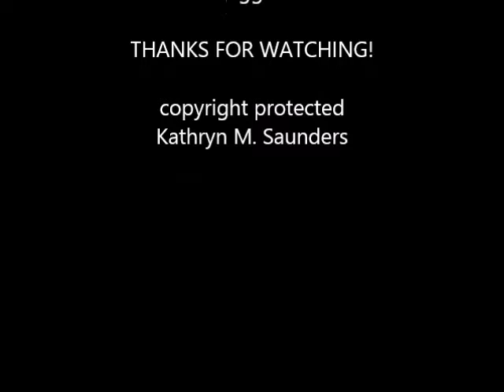Tigger The Cat Play's House!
Tigger is a smart cat, he is toilet trained and he loves to play house. He like's to mock up what I do. :)